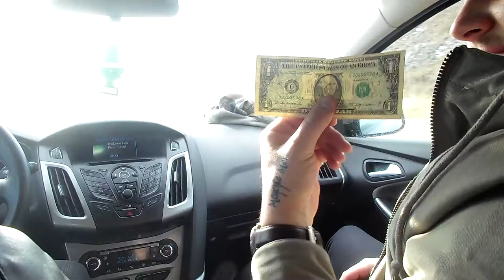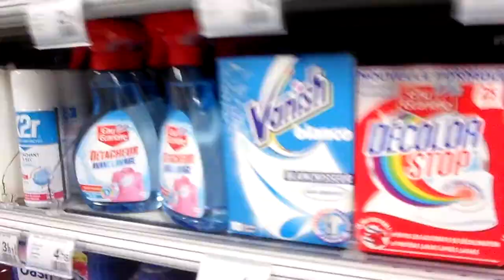Rising Tide au ski !! (Vlog)